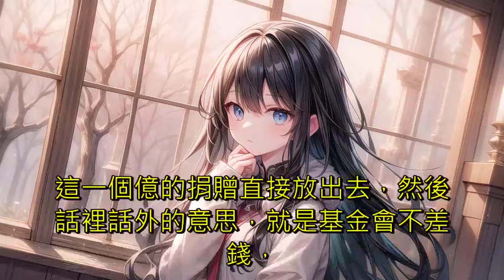神豪：我能看到女神的欲望清單971到980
【由於收益化再度無法通過，已確定大學畢業前無法通過(6/24才能在申請一次)，實在不想帶著一個拖油瓶進研究所，所以隨時可能會停止經營. 】

洛風崛起系統，能夠看到超過90分女神的欲望清單，隻要滿足她們的欲望清單，就可以獲得豐厚的獎勵。
新人女主播的欲望清單：
【1、新人主播好難，誰打賞我100塊錢吧，我直接私聯系方式】
叮！宿主打賞100元，滿足女主播欲望清單，獲得百萬豪車兌換卡。
【2、想搬出宿舍，直播一點不方便】
叮！邀請女主播合租，滿足欲望，獲得顔值加成。
【3、想找個男朋友，學學怎麽撒嬌】
叮！給女主播表白并且成功，獲得跳錢卡獎勵。
不知不覺期間，洛風成了女神救場哥.
【草根女神欲望清單：99元的包包被嘲笑，好想買一個LV】
【舞蹈系女神：父母不準談戀愛，十年之癢，想找個能保住秘密的地下情戰友，徹底解決需要】
【高冷校花：誰追我一下吧，讓我體驗一下被人追的感覺，而且我真的超好追，帶我吃飯就好】
【人氣女明星：二十七八的年紀了，我想要個孩子】
千人千面，每個女神内心隐藏的欲望，都各不相同。
洛風利用這個外挂，開始成功拿捏女神，再高貴的女神，在他面前，都如同透明。

本頻道語音部分皆透過AI語音合成，圖片部分亦是透過AI生成，因應yt政策須對此進行標註。